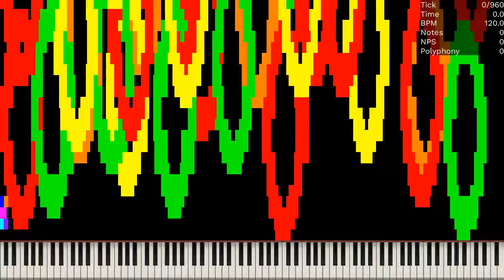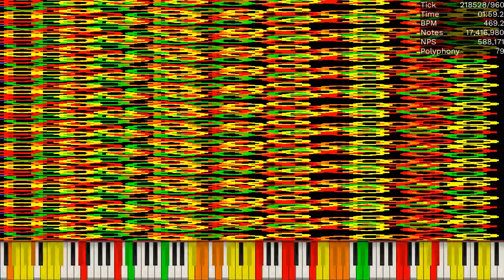[MIDI] FrootLoopN.mid / 18.21 Million